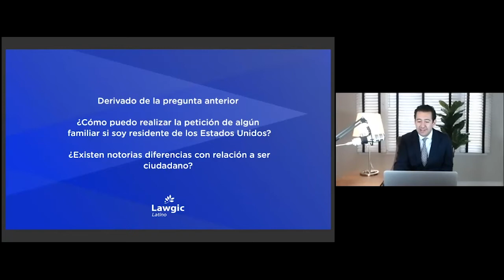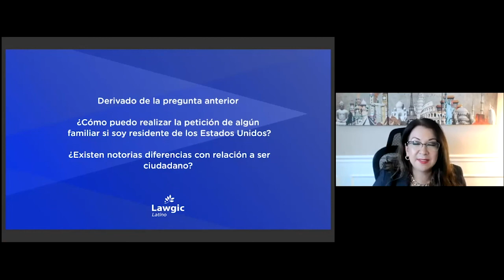Las peticiones que puede realizar un residente de los Estados Unidos con Liliana Jones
¿Qué diferencias existen entre un ciudadano americano y un residente para el trámite de una petición? ¿Son varias las limitaciones que tienen los residentes? todas estas dudas son aclaradas y resueltas en el presente video.